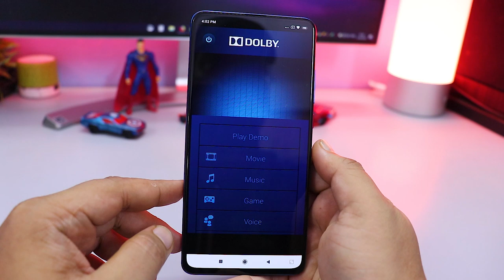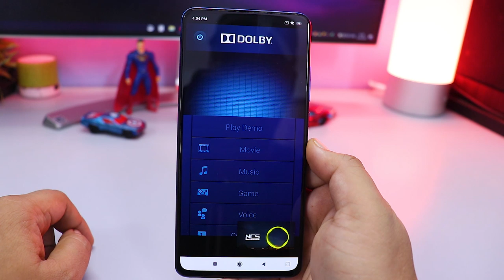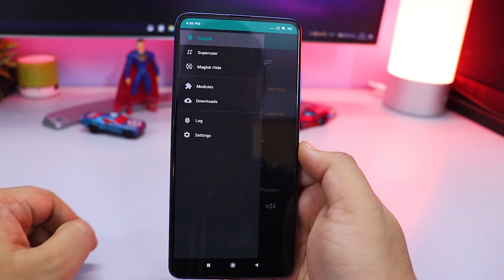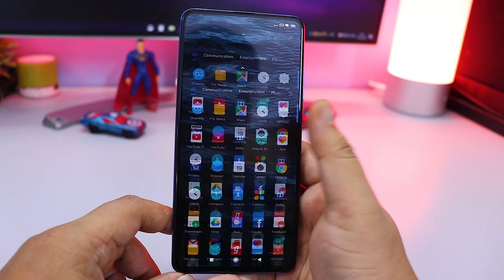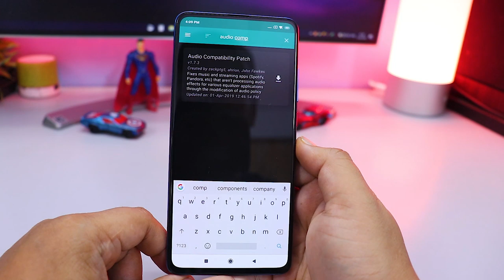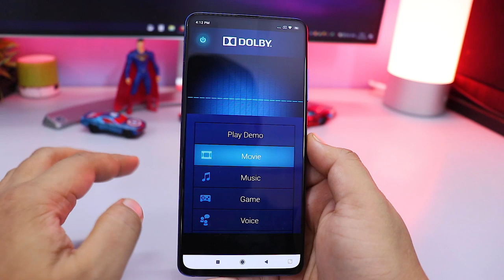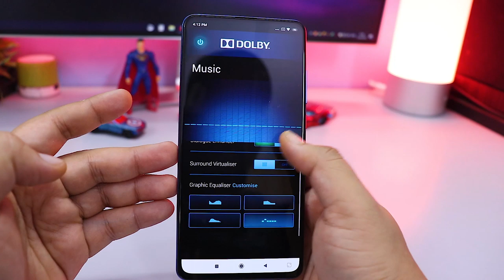Complete Steps to INSTALL DOLBY on REDMI K20 PRO | 100% WORKING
Here are the complete steps to install the Dolby Digital Plus on Redmi K20 Pro. All you need a rooted Redmi K20 Pro and Some magisk modules to flash the Dolby on Redmi K20 pro.

 👥 SOCIAL PLATFORMS